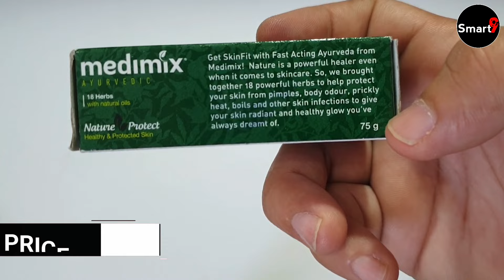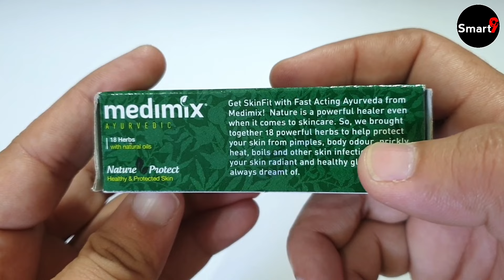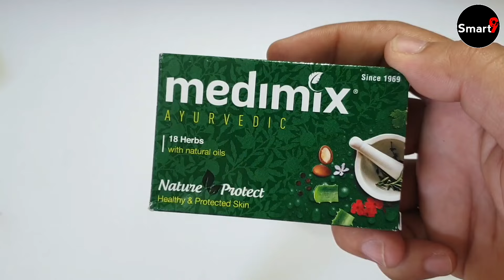Medimix Soap Review In Hindi | medimix sabun ke fayde